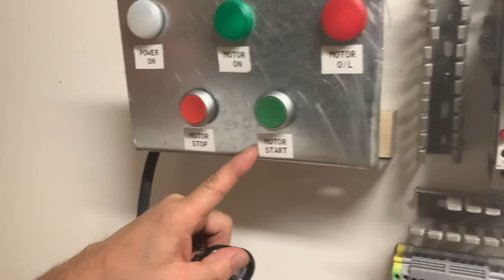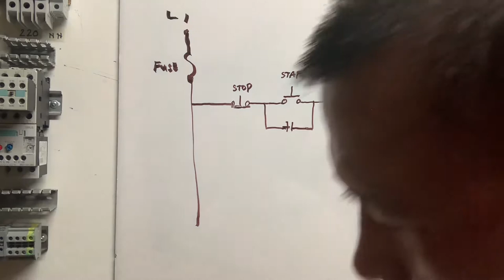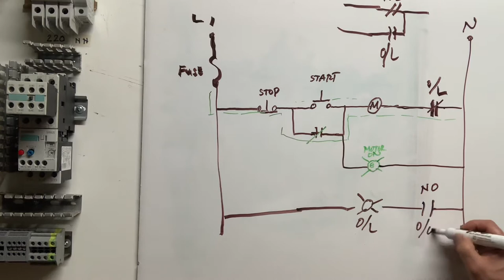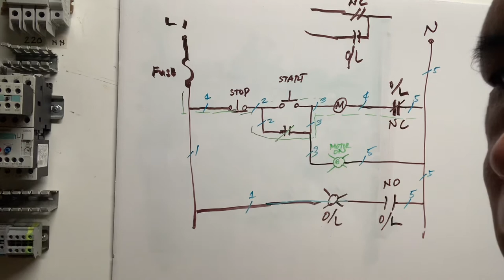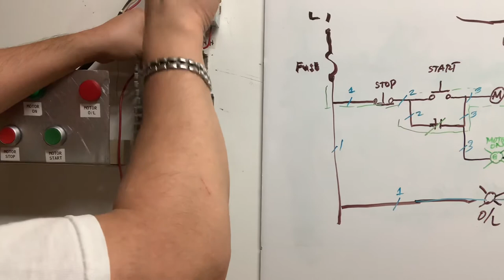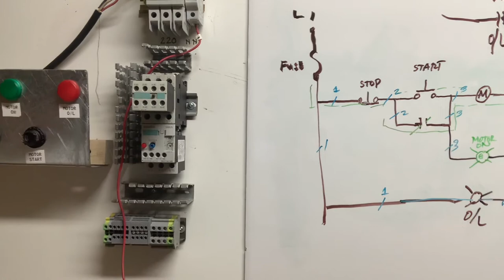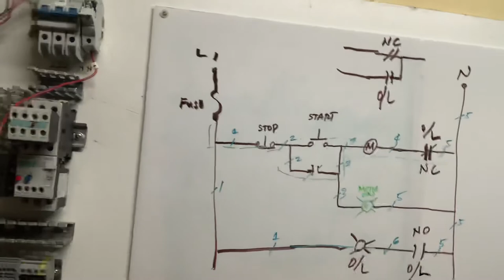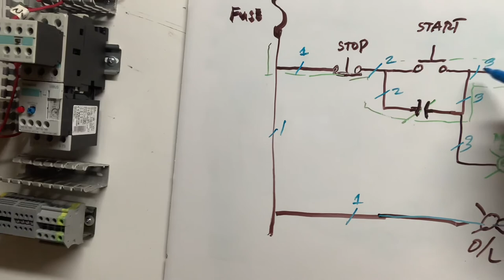Stop Start Motor Control and wiring installation, (Tagalog)Tutorial Part 1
Stop start motor control Good for beginners, madali kayo matuto dahil Mabagal .
(Part one )

Note. gumawa na ko ng bago ang title is .start stop motor control circuit diagram and wiring installation .